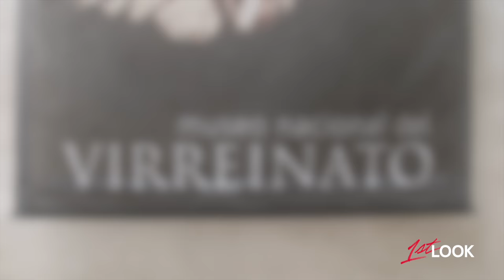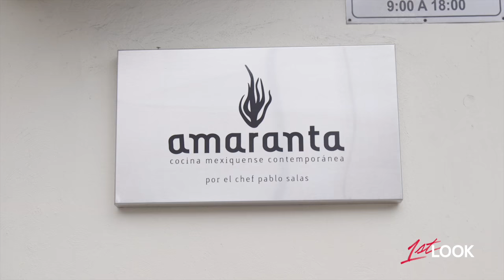Experience the Magical Wonders of Estado de Mexico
Jax Tranchida explores the history, natural wonders, cuisine and culture of Estado de Mexico